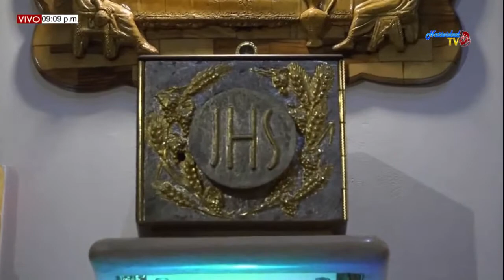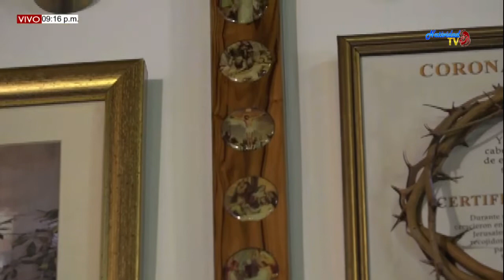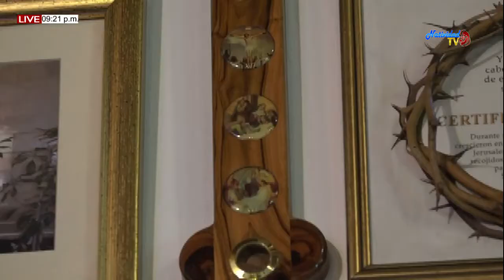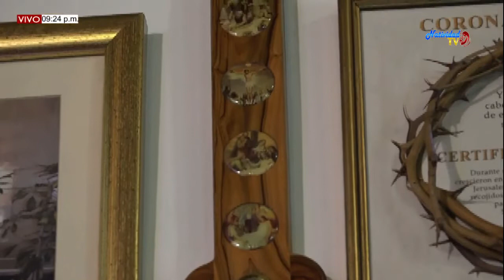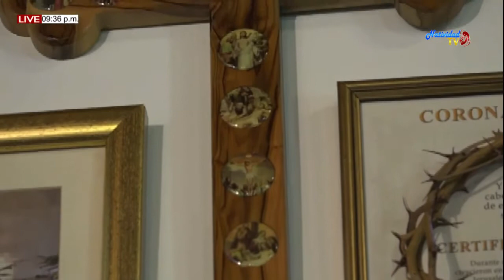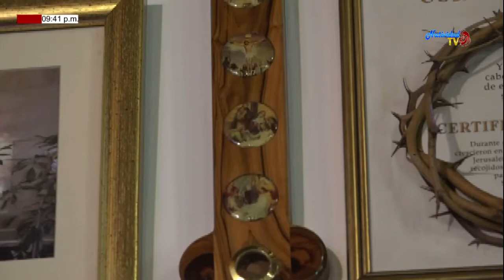SANTA EUCARISTÍA PBRO. RICARDO RAMIREZ (17/09/2019)